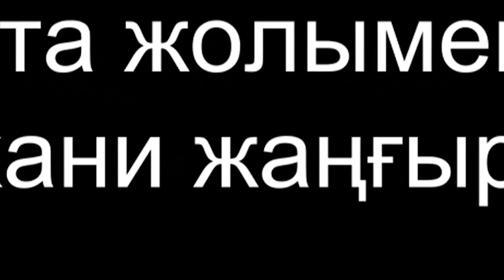Қыркүйек айының рухани дәрежесі